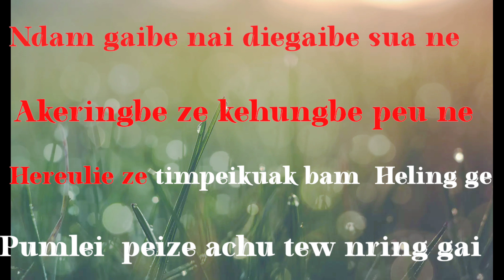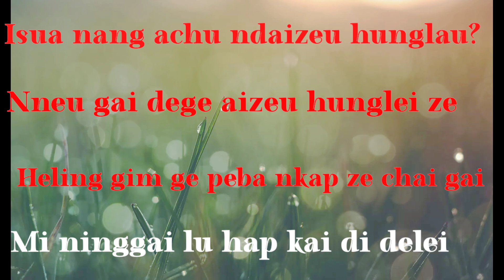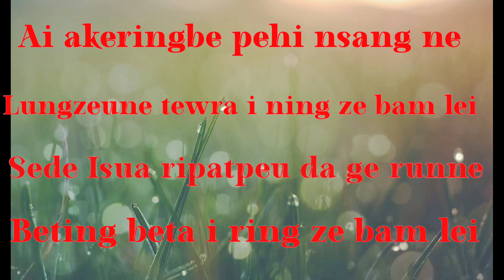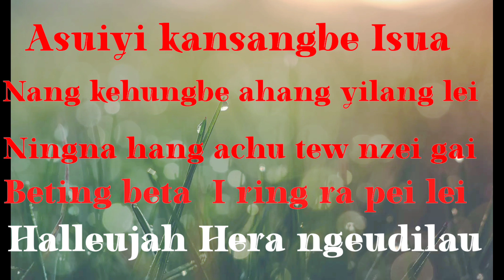Zeme Gospel song 2022. Hera kehungbe. { Ihimlule Riame }